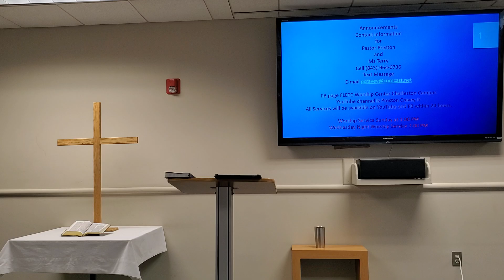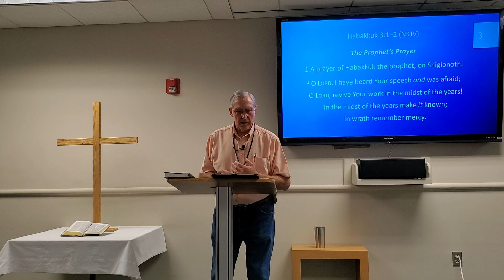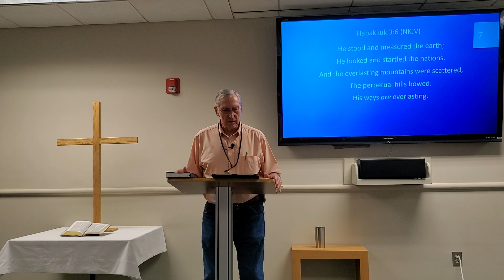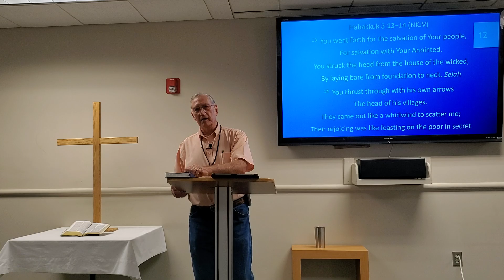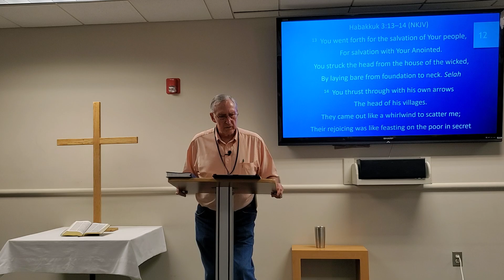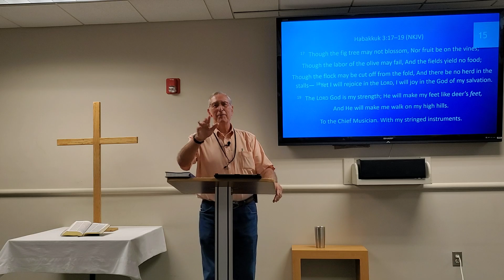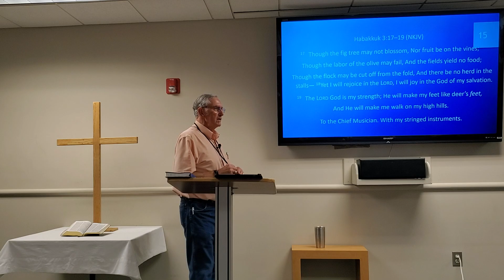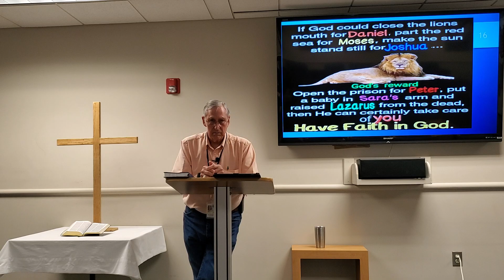Bible Study Hubakkuk 3